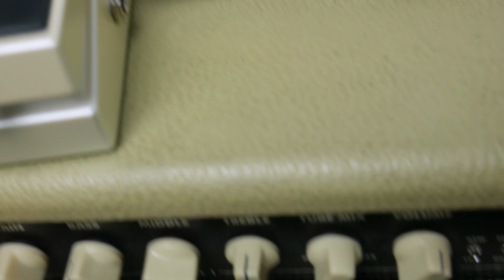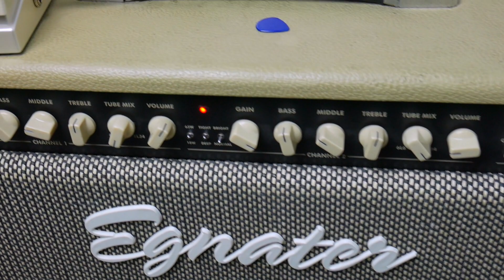Egnater Renegade & BOSS DD 8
Um video rapido demonstra a qualidade na combinação entre o BOSS DD-8 e o Egnater Renegade!

A fast videos shows the awesome quality between the Egnater Renegade and the BOSS DD-8!